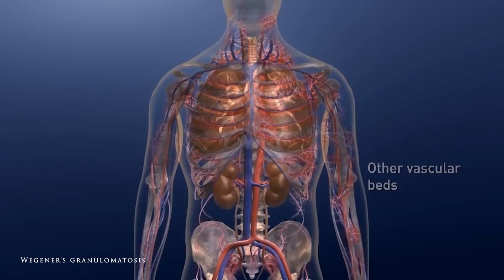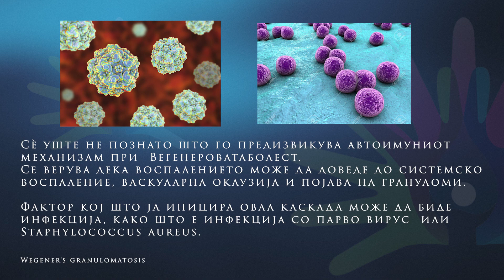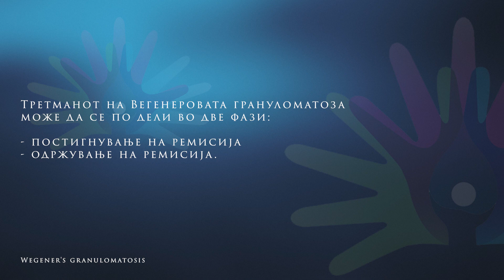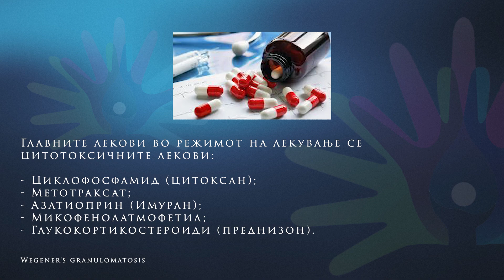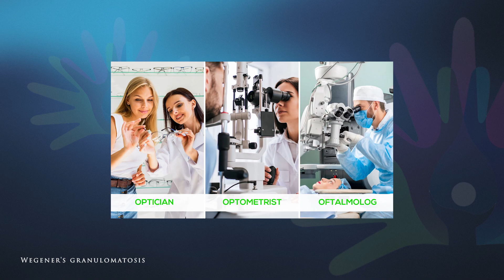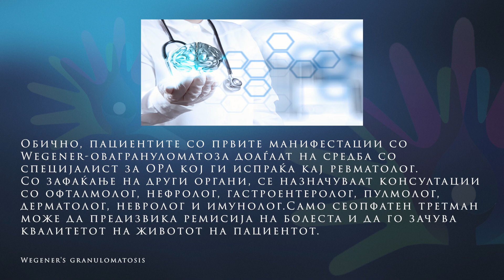01 - Wegener's granulomatosis